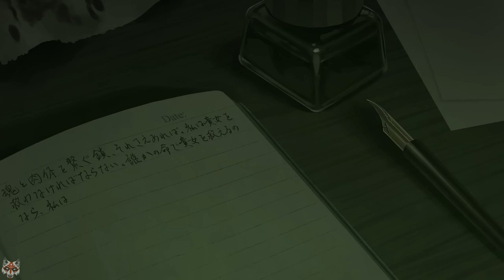Living in a World Without Magic「AMV」Give me Love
Anime 》Living in a World Without Magic

Música 》Give me Love

OBS: Eu não possuo nenhuma música usada neste vídeo.

「AMV」